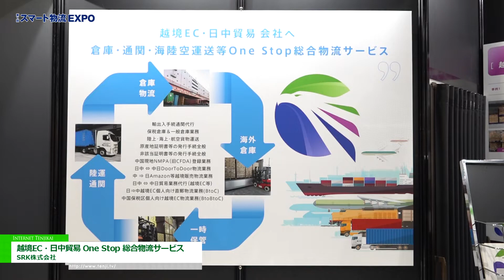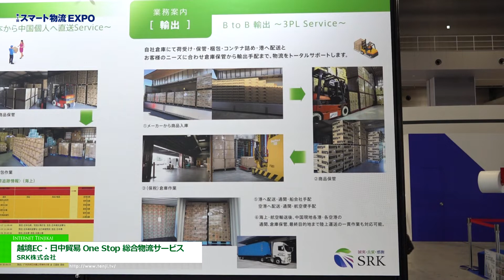[スマート物流EXPO 2022] 越境EC・日中貿易 One Stop 総合物流サービス - SRK株式会社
SRK株式会社はスマート物流EXPO 2022にて、越境EC・日中貿易 One Stop 総合物流サービスを出展。